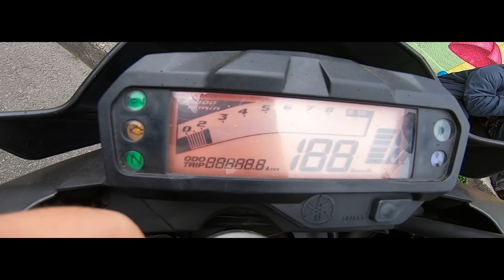YAMAHA FZ 150 2.0 , BUENA OPCION PARA TRABAJAR? TECNOLOGIA BLUECORE AHORRA COMBUSTIBLE?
Un review de una de las motos mas afianzadas y confiables del mercado de motos en colombia. YAMAHA FZ 150 2.0.